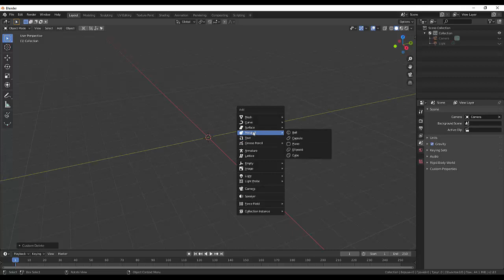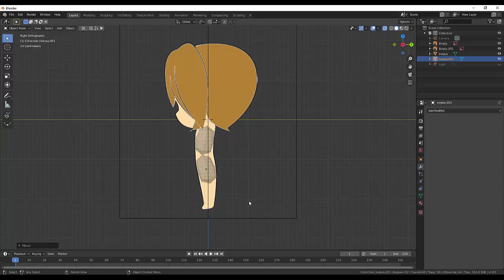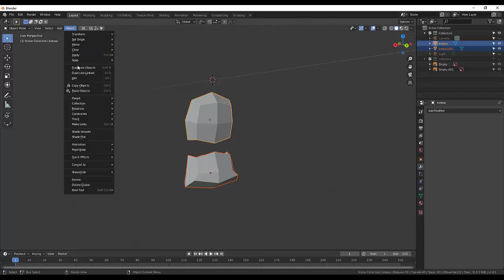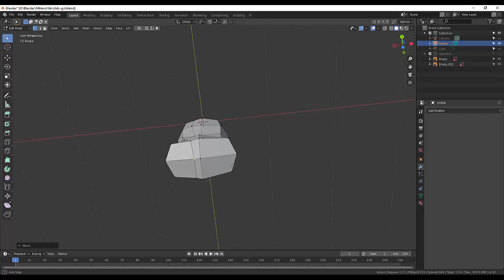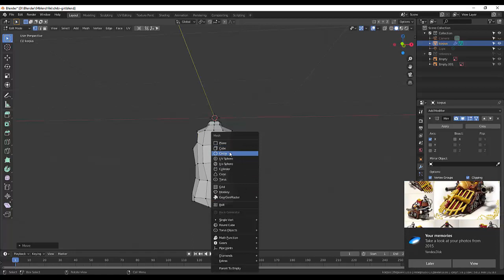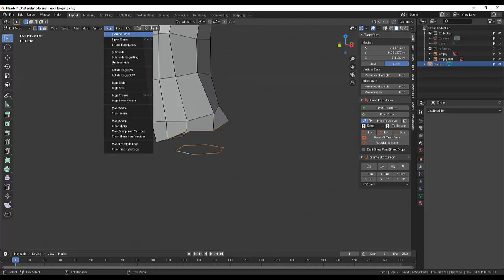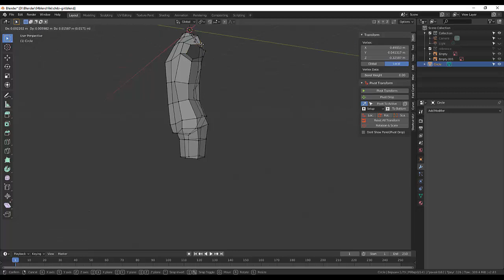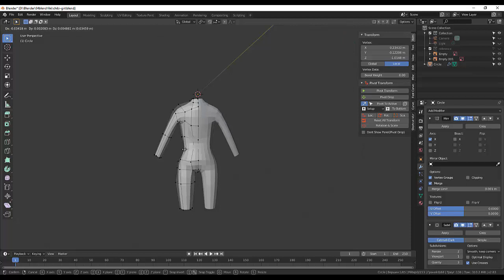63. Blender Character. Lowpoly chibi girl (Part1)